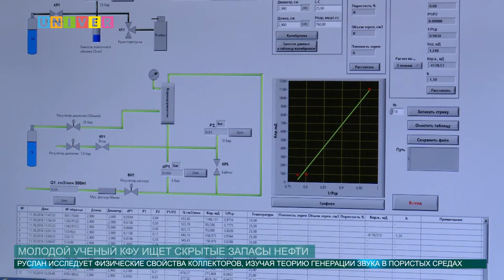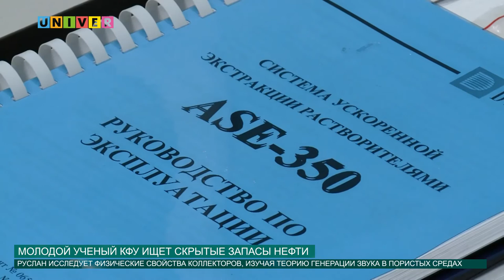МОЛОДОЙ УЧЕНЫЙ КФУ ИЩЕТ СКРЫТЫЕ ЗАПАСЫ НЕФТИ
Аспирант КФУ Руслан Гайфутдинов отличился в конкурсе научно-исследовательских работ в конференции “Наука будущего - наука молодых”. О новых разработках молодого ученого расскажем расскажет Анастасия Иванова